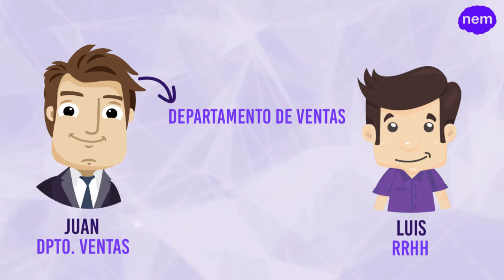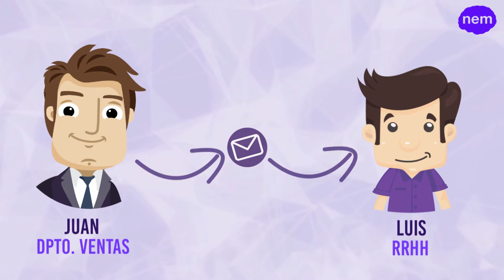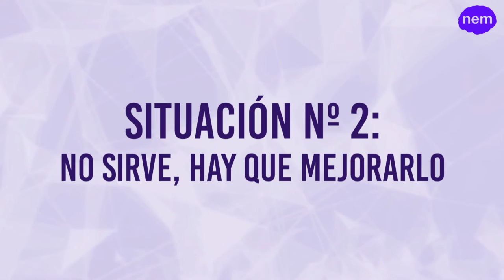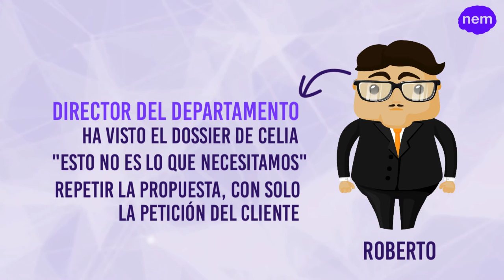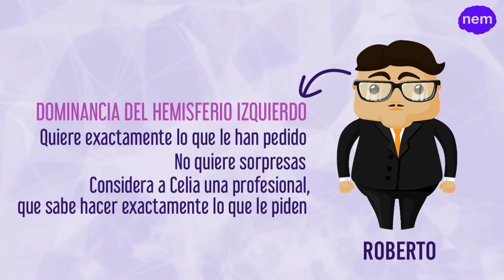Ventas exigente y RRHH paciente (URJCx)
Módulo 2: El cerebro como aliado en las organizaciones
Unidad 2.1. Presentación de casos resueltos por los conocimientos del cerebro
Ventas exigente y RRHH paciente